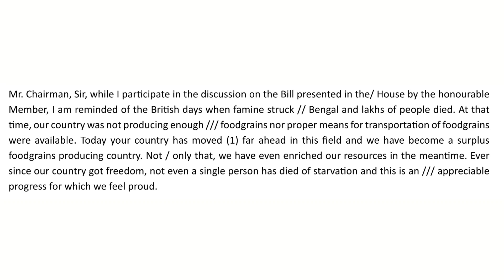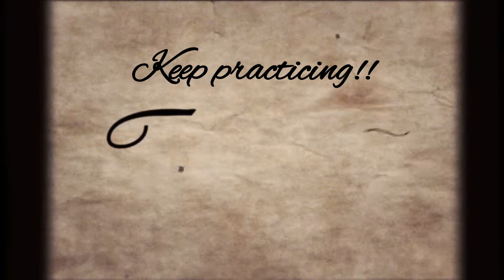English Dictation | 60WPM | Exercise 11 | Shorthand | Speedography Vol 1